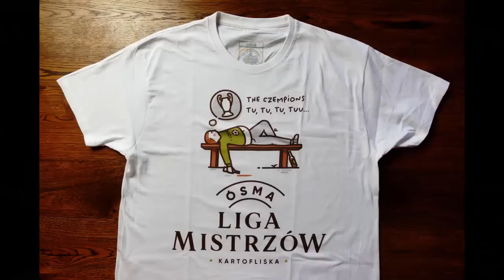Proszę Nie Przeklinać! - Program Meczowy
🎈  Koszulka ÓSMA LIGA MISTRZÓW za DARMO? Szczegóły w przypiętym komentarzu pod filmikiem.